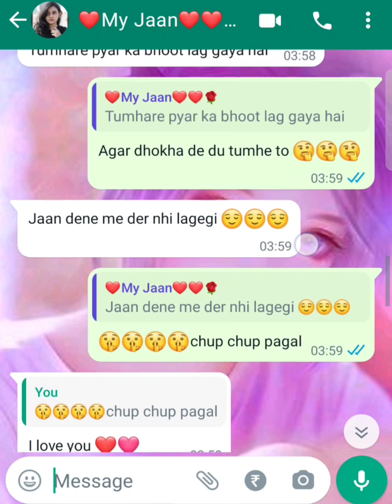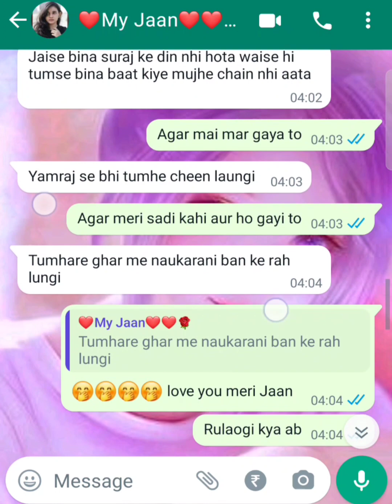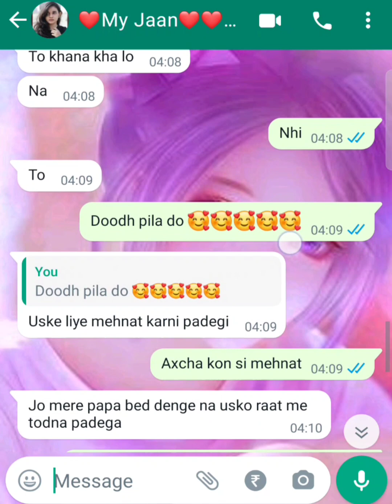From Messages to Heartbeats:Our Romantic WhatsApp Chat||Texting Our Hearts :A Love Story on WhatsApp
Description:
In this enchanting video, we dive into the world of modern romance as we explore the art of romantic WhatsApp chatting. Join us on a journey through heartwarming conversations, sweet gestures, and heartfelt moments shared through text messages. Discover the secrets to keeping the spark alive in your digital love life. Whether you're in a long-distance relationship or simply looking to add a touch of romance to your messages, this video is your ultimate guide. Don't miss out on this delightful exploration of love in the digital age. 💕📱✨

In this video, we're diving deep into the world of romantic chatting, sharing expert tips, techniques, and ideas to help you ignite and sustain the spark in your relationship. Whether you're in a long-term commitment or just starting a new romance, our goal is to enhance your connection through the power of words and emotional connection.

Topics covered in this video include:

💬 Flirty Text Messages: Learn how to craft text messages that leave your partner swooning.
💖 Deep Conversations: Discover the art of opening up and having meaningful, soulful dialogues.
😍 Date Night Ideas: We've got creative suggestions to make your date nights unforgettable.
💌 Love Letters: The timeless beauty of expressing your love through handwritten notes.
📱 Communication Tools: A look at apps and platforms to maintain a strong connection, even in a digital age.

Join us on this journey as we explore the language of love and unveil the secrets to making your romantic chats memorable and heartwarming. Let's spread love, one conversation at a time! 💞📱✉️